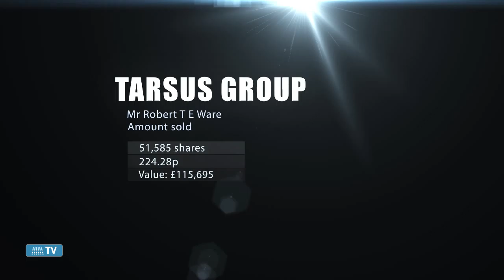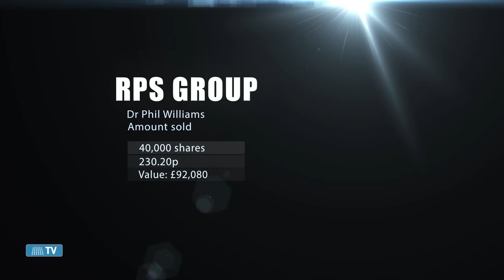Director Dealings 17th March 2015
For further information you can follow us on: